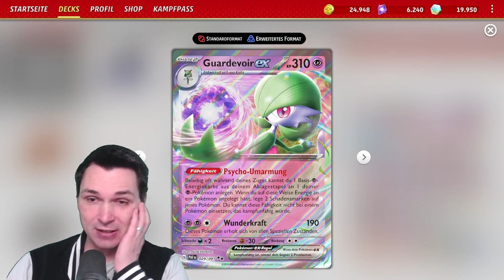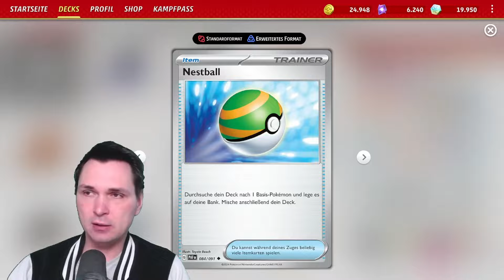Dieses Guardevoir ex Deck musst du SEHEN! Pokémon LIVE pokemontcg [231]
Pokémon: 11
1 Mimikyu PAF 37
4 Kirlia SIT 68
2 Drifloon SVI 89
1 Ralts SIT 67
1 Manaphy BRS 41
1 Scream Tail PAR 86
1 Flutter Mane TEF 78
1 Jirachi PAR 126
1 Gallade ASR 62
3 Ralts ASR 60
2 Gardevoir ex PAF 29

Trainer: 18
1 Rare Candy PAF 89
3 Ultra Ball PAF 91
4 Arven OBF 186
2 Earthen Vessel PAR 163
4 Buddy-Buddy Poffin TEF 144
2 Counter Catcher PAR 160
1 Hisuian Heavy Ball ASR 146
1 Luxurious Cape PAR 166
1 Professor Turo's Scenario PAR 171
2 Super Rod PAL 188
2 Technical Machine: Evolution PAR 178
4 Iono PAF 80
1 Hero's Cape TEF 152
1 Pokémon League Headquarters OBF 192
1 Damage Pump LOR 156
2 Nest Ball PAF 84
1 Bravery Charm PAL 173
1 Boss's Orders PAL 172

Energie: 1
8 Basic {P} Energy Energy 5

Karten insgesamt: 60